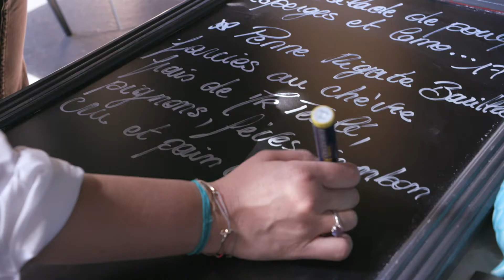Avec Barilla, vous êtes des Chefs : Recette de Bordeaux – Julien Cruège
Découvrez la recette créative de notre chef partenaire.
Envoyez dès maintenant votre meilleure recette de pâtes sur Barilla.fr et tentez de gagner un atelier culinaire avec un chef de votre ville.

Avec Barilla, vous êtes des Chefs !